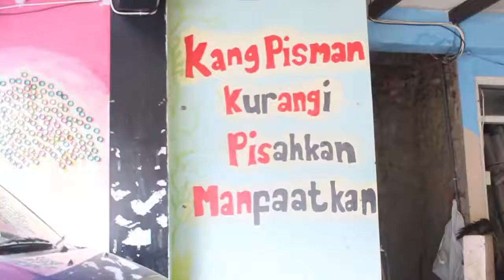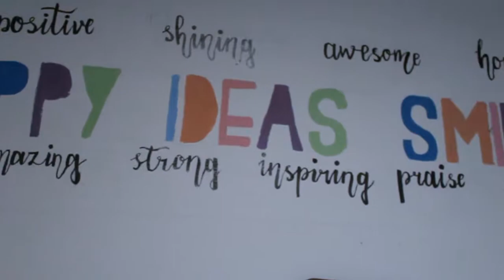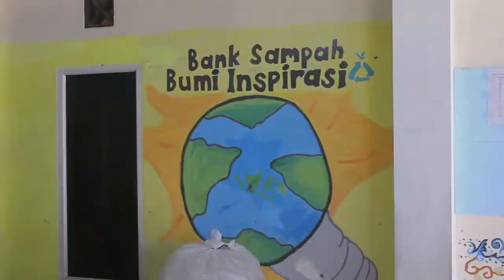Dari Kami Untuk Masyarakat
Inilah kegiatan operasional Bank Sampah Bumi Inspirasi.

yang buka setiap hari Minggu pukul 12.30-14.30

bagi teman-teman yang mau nabung sampahh langsung datang saja